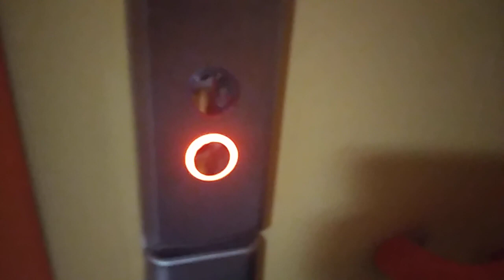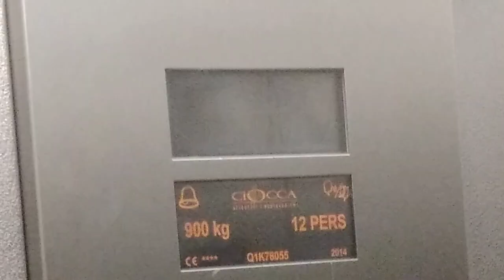2014 Otis Genesis Traction elevator At ASL In Turin Italy's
Brand: Otis
Model: Genesis
Year: 2014
Andress: ASL Via Ilarione Pettiti 24